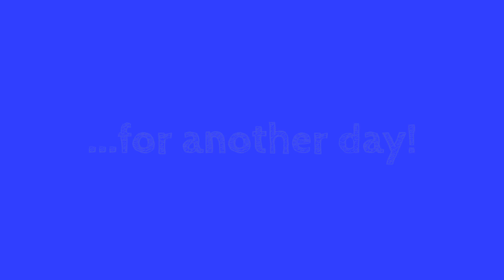The Tree House Academy Loves Creative Painting!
Painting with objects other than paint brushes helps develop creative thinking, and boy is it FUN!